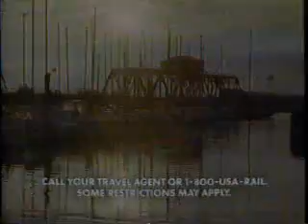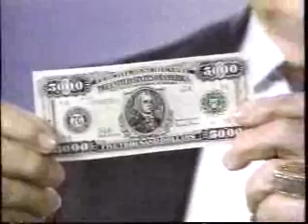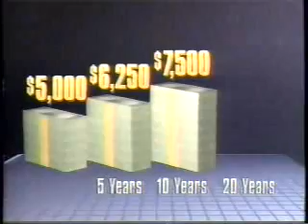KSTW-11 commercials, 1/10/1988 part 1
Source: Yakima estate sale 7/8/22
Aired during Scruples.
- Sunday Movie Matinee bumper
- Pearle Vision Center
- Overlake Christian Center (Kids Ask: What is God Like?)
- Sound Chiropractic Centers
- Washington Egg Producers
- Fred Meyer (True Minimum Pricing)
- Silo (Wheel 'n Deal?)
- Sunday Movie Matinee bumper(s)
- Total (partial)
- Sizzler (BBQ Beef Ribs)
- Bissell Power Steamer
- Pop-Secret Microwave Popcorn
- Bisquick
- Schick Shadel Hospitals
- Amtrak (All Aboard)
- KSTW-11 ID (Rod Simons)
- Sound Chiropractic Centers (again)
- National Home Life Assurance (with Art Linkletter - those aren't real $5,000 and $10,000 bills!!)
- Brian's Song promo/Scruples will return
- Heinz 57 Sauce
- Total
- Daily Game Drawing promo
- Worthington Ford-Suzuki
- V promo
- Scruples will continue
- Sound Chiropractic Centers (yet again)
- Wheaties (The Big Boy Scores a Basket)
- USWest Yellow Pages
- Dinner at Eight promo (Hollywood Classics)
- City of Seattle Child Care Program PSA
- Lemon Fresh Cascade
- Brian's Song promo/We'll return to Scruples
- Fred Meyer
- Schick Shadel Hospitals (again)
- Wheaties (again)
- Worthington Ford-Suzuki (again)
- LensCrafters
- And now, the conclusion of Scruples